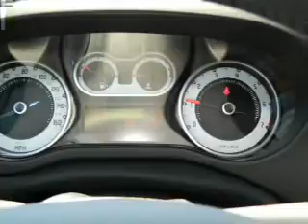2014 Fiat 500L - Carlsbad CA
Year: 2014
Make: Fiat
Model: 500L
Trim: EASY
Engine: 1.4 liter
Transmission: Automatic
Color: White
Mileage: 7
Address:
5555 Car Country Dr